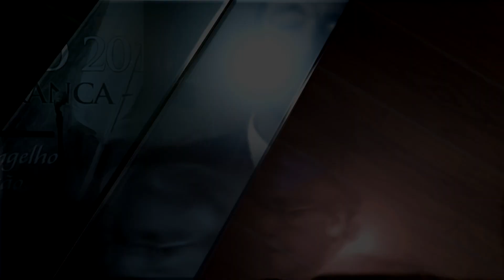Prosperidade e a Bíblia - Paulo Junior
"Mas ajuntai tesouros no céu, onde nem a traça nem a ferrugem consomem, e onde os ladrões não minam nem roubam." (Mateus 6.20)